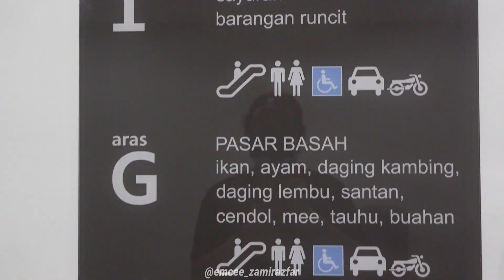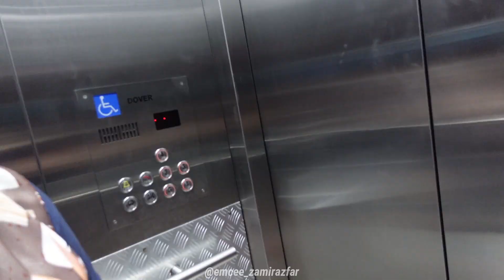VLOG Pergi Pasar Borong Selayang yang penuh an4k ik*n, bap4k ay4m dan geng kuny*t!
Korang pernah pergi pasar borong? Pernah dengar Pasar Borong Selayang? Alaaa tepi Jalan Kuching tu dah nampak bangunan baru pasar borong Selayang ni. Korang boleh waze/google map saja kalau nak kesini.

Aku dan Hanis dah beberapa kali datang untuk beli barang basahan kami; beli untuk stock dua minggu - sebulan terus. Sampai peti ais kosong la baru datang balik haha.

So, kali ni kami pergi dan nak share sedikit experience ke Pasar Borong Selayang ni dengan korang.

Enjoy the vlog ya, kalau suka ketik like satu kali, thanks!

Love,
ZA